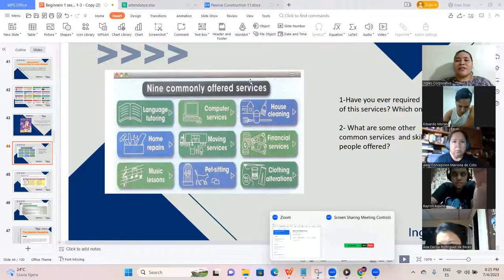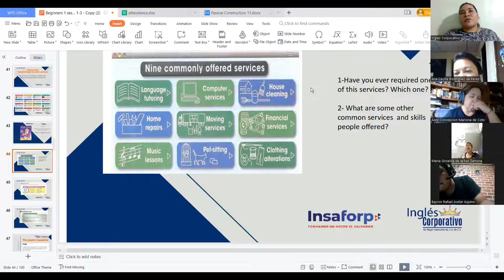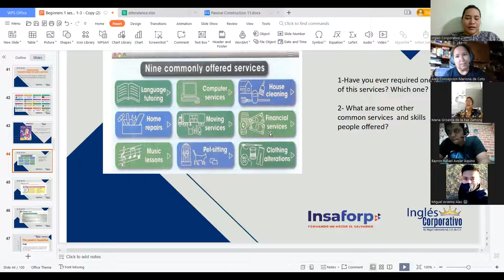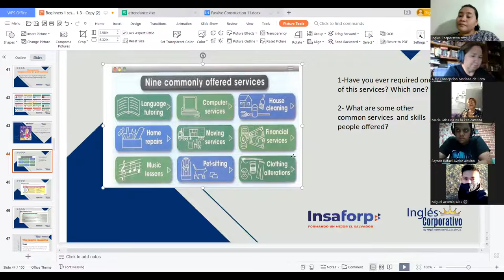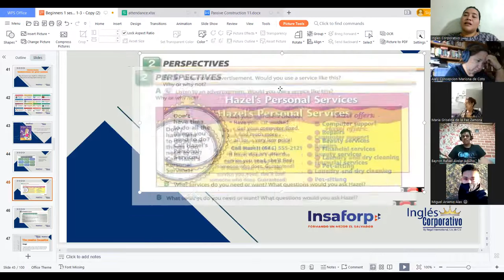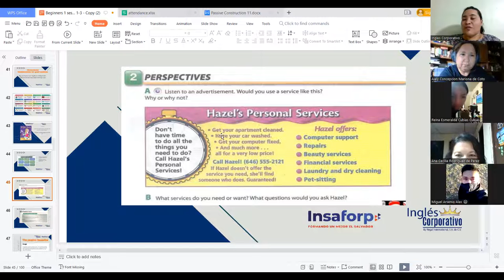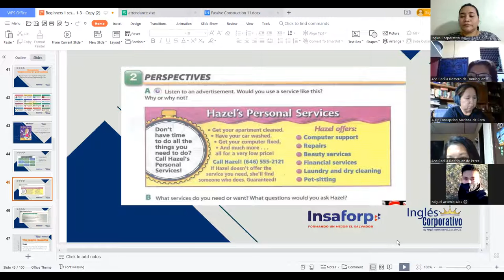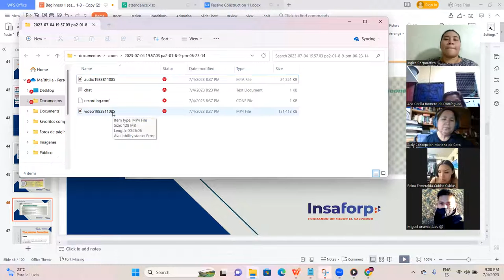Session 10 -4-Jul-2023 - FI-REGAL-47-Campos- At Your Service - Part 2